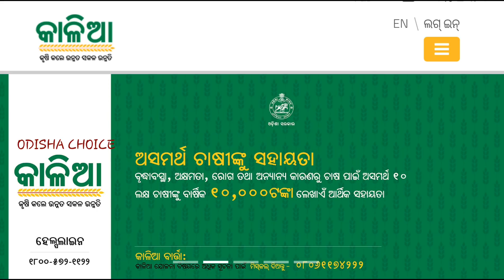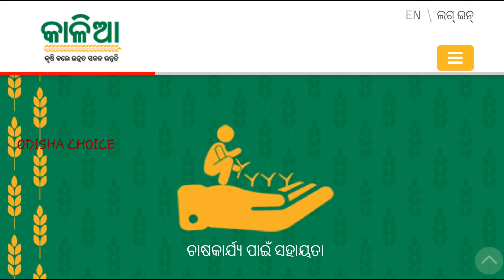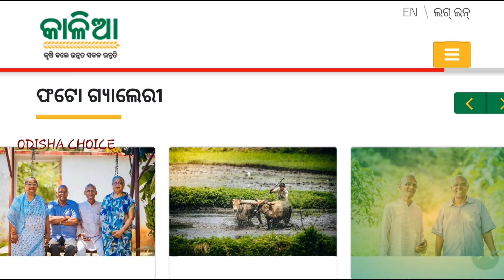ଏମାନଙ୍କୁ ମିଳିବନି କାଳିଆ ଯୋଜନା ଟଙ୍କା ଲିଷ୍ଟରେ ଥିଲେବି | Kalia Yojana Re Tanka Emananku Milibani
Hello...Friends

ଏମାନଙ୍କୁ ମିଳିବନି କାଳିଆ ଯୋଜନା ଟଙ୍କା ଲିଷ୍ଟରେ ନା ଥିଲେ ଆପଣ କୁ ମିଳିବ ଏହି ଭିଡିଓ ରେ ଦେଖନ୍ତୁ ।